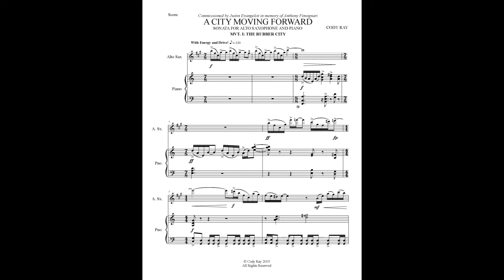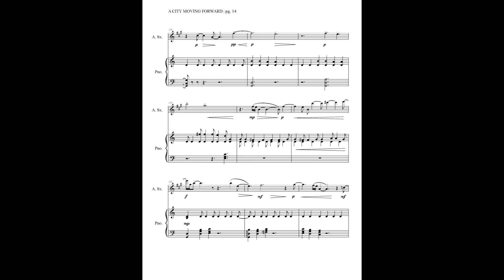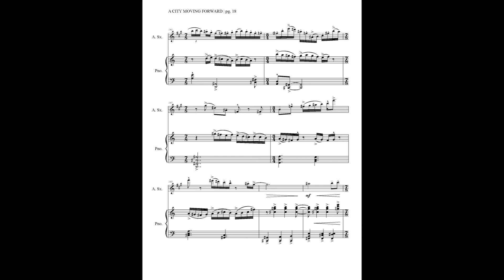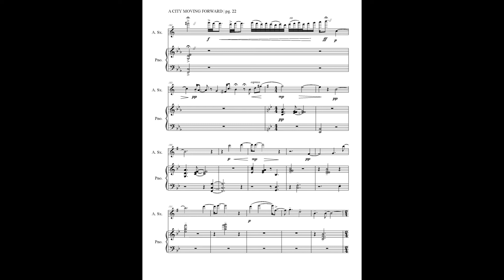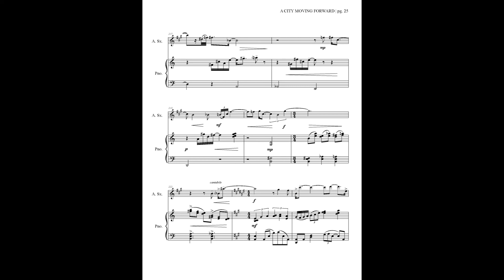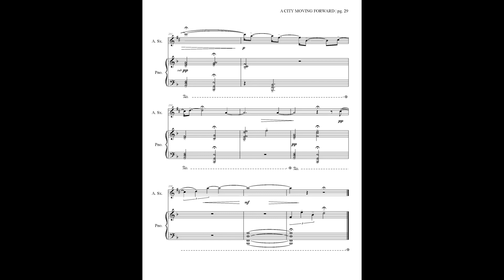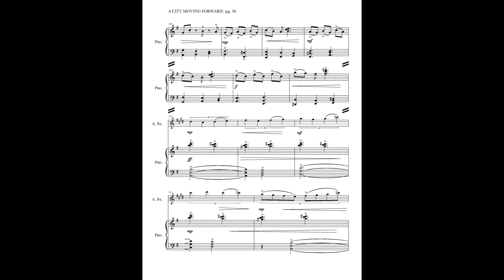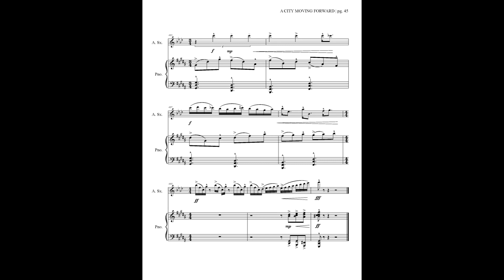A City Moving Forward | Sonata for Alto Saxophone and Piano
Growing up in a suburb of Akron, Ohio (Wadsworth), Akron has always been a place of fascination for its historical roots. During the time of writing (and the publishing of this work), Akron was going through a major and much-needed downtown renovation. The city’s slogan being, AKRON: A CITY MOVING FORWARD. This inspirational and optimistic motto blossomed into becoming the inspiration behind the music.

At the time of this work’s conception, The University of Akron Saxophone Studio had experienced the tragic and unexpected loss of undergraduate studio member Anthony Fimognari. Anthony was a musician of phenomenal potential with a warm and radiant sound. He was also known by many for his spirited and endearing character. This work is dedicated to the memory of him.

For more information on this work and how you can obtain a score/parts, please visit:

Thank you and I hope you enjoy, A City Moving Forward!